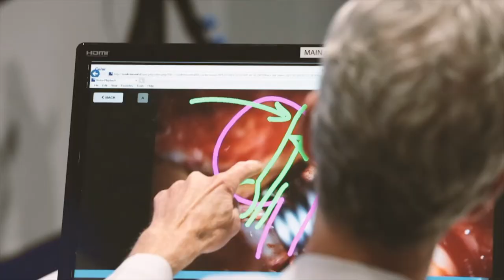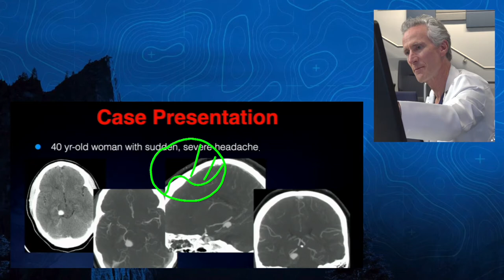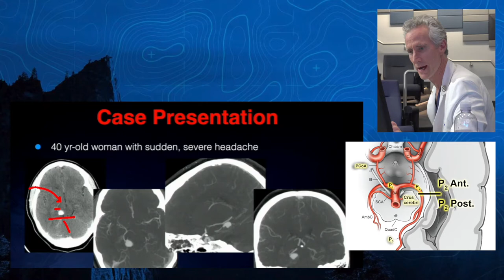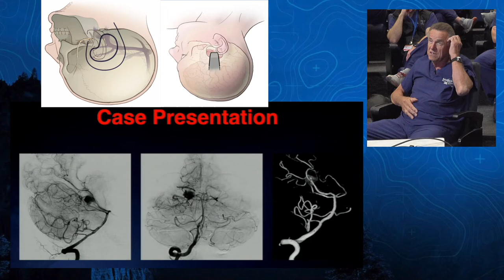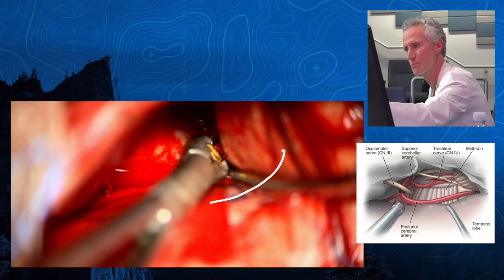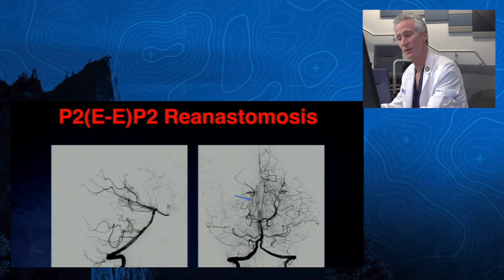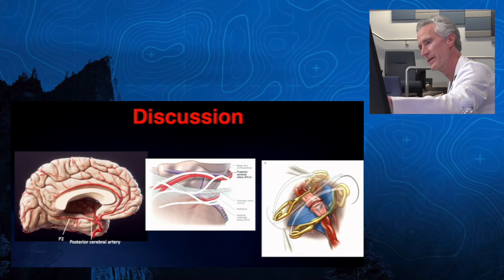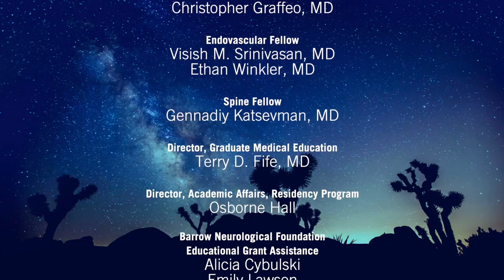Episode 14: Punched - Ruptured PCA Aneurysm - with Special Guest Robert F. Spetzler, MD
Michael T. Lawton, MD, and the Barrow neurosurgery trainees review a case of a ruptured PCA aneurysm with special guest Robert F. Spetzler, MD.